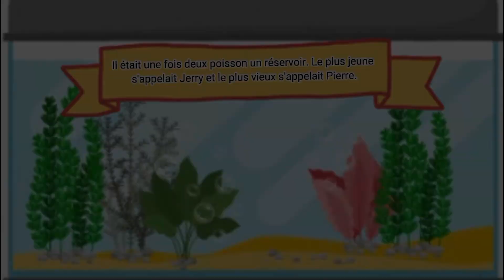CréaFest 2022 : Sélection Officielle : Le Petit poisson qui rêvait de liberté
Par Cassiopée BUS (Corée du Sud)

Sélection Officielle CréaFest 2022
Sujet de création 2022 : « Le Petit poisson qui rêvait de liberté. »

** Principe et ambitions de notre festival **
CréaFest est un événement festif, populaire, participatif et gratuit qui invite enfants et adultes à créer une oeuvre, seul ou à plusieurs, autour d’un même sujet donné qui peut être exploré à travers tous les arts visuels, sonores et linguistiques existants, avec pour ambition de fédérer des énergies créatives, de libérer l’imaginaire en chacun, d'apporter confiance, motivation et fierté dans la capacité à créer une oeuvre et à participer à la réussite d’un événement commun.

Il n’existe donc pas de jury  évaluant la qualité artistique.
Seulement un Comité de Sélection dont le seul rôle unique est de veiller aux respects des conditions de participation.

Ils nous soutiennent :
France Diplomatie, Institut Français, Fondation des Alliances Françaises,  AEFE - Agence pour l'enseignement français à l'étranger, Ministère de la Justice, Région Centre-Val de Loire,  Association des Maires et présidents d’Intercommunalités du Loiret, AMD92,  Département de la Lozère,  Département du Doubs,  Département de la Gironde,  Ville de Reims, Communauté de Communes Sor et Agout, Grand Angoulême, Enactus, Enactus France, LaNef Angoulême,  Chantier Ecole, IMAAT l'institut des médias avancés, des arts et des technologies, Associations e-graine,  CRAJEP, UFE-Union des Français de l'étranger, Fondation Culture & Diversité, FOL Savoie-Ligue de l'Enseignement 73, Apprentis d'Auteuil, Val de l'Indre - Brenne, ALDSM